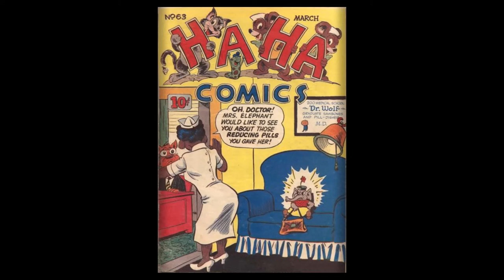Ha Ha Comics 63 ACG incomplete Hepcats Only